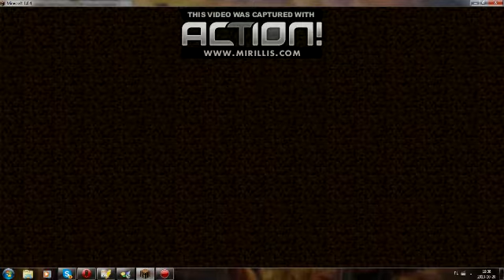Biegamy i gadamy #1